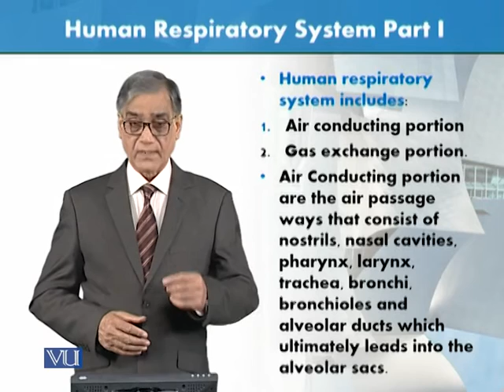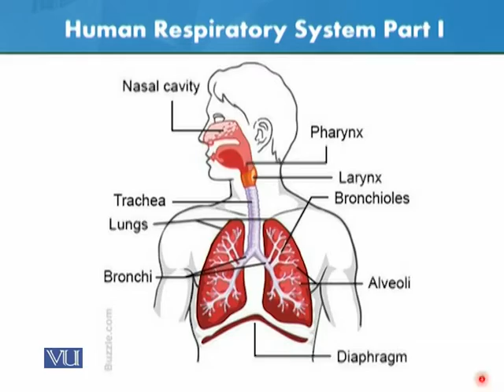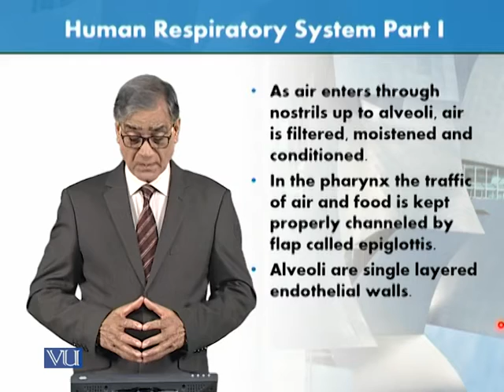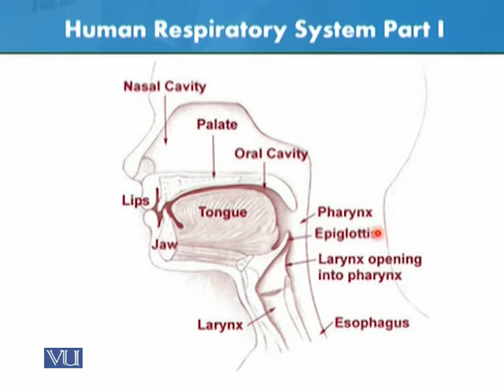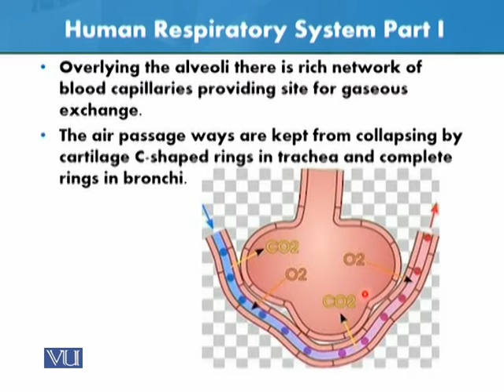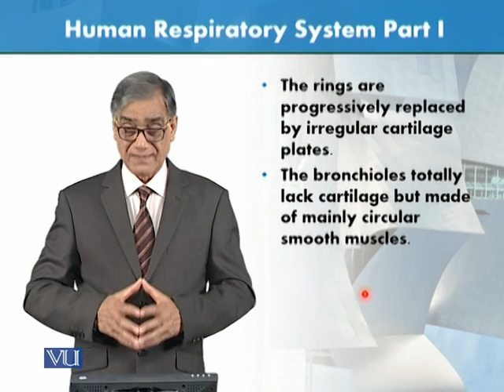Human Respiratory System - Part 1 | Animal Form & Function 1 (Theory) | ZOO516T_Topic175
Topic175: Human Respiratory System - Part 1,
By Dr. Javed Iqbal